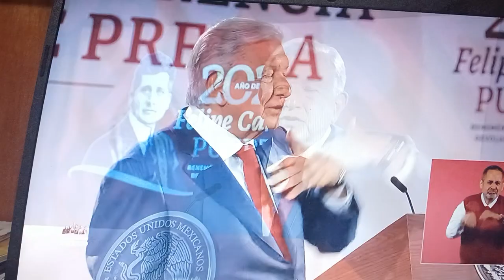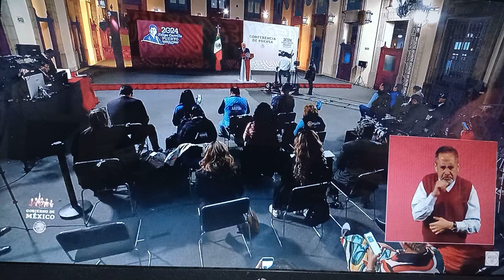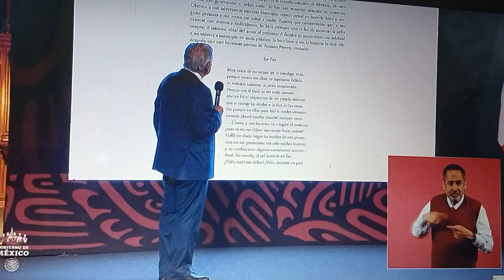Amlo garantiza el empleo de las y los trab de las extintas intituciones.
Se logra avanzar y en el desarrollo de mexico con istituciones del estado mexicsno hechos para el pueblo y no de  iereses creados.